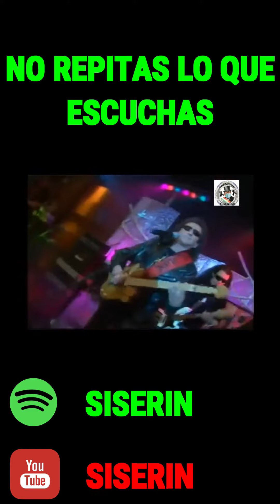TodoLeSaleMalAlKKs AMLO revocaciondemandato2022 revocaciondemandato